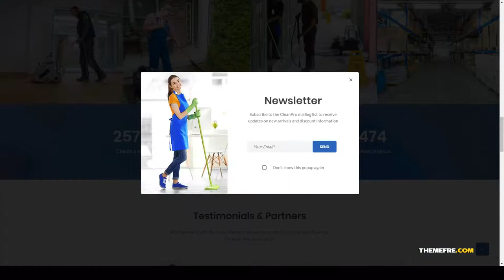Clerina - Cleaning Services WordPress Theme Cleaning Business Cleaning Service Inui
Compatible With Visual Composer 5.1.x, WooCommerce 3.4.x, WooCommerce 3.3.x, WooCommerce 3.2.x, WooCommerce 3.1.x, WooCommerce 3.0.x, Bootstrap 3.x

 Columns 4+

 Layout Responsive